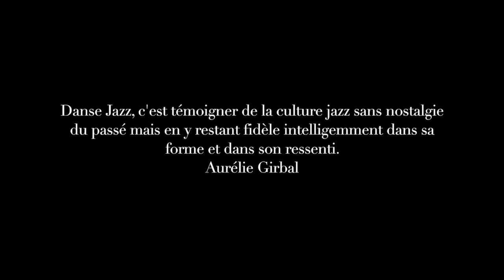Danse - Projet Jazz